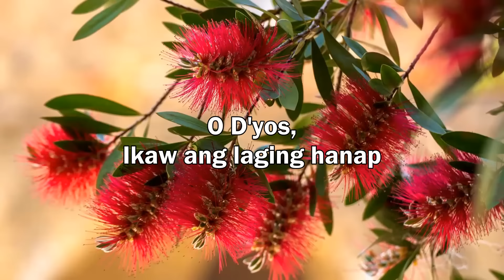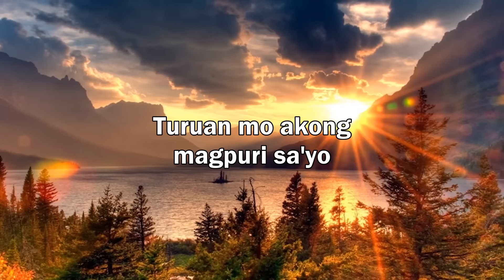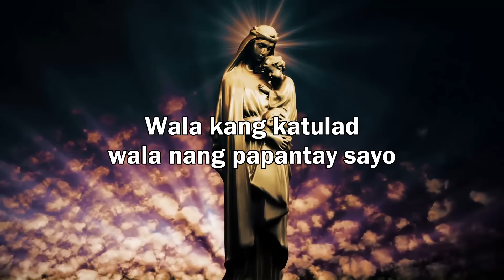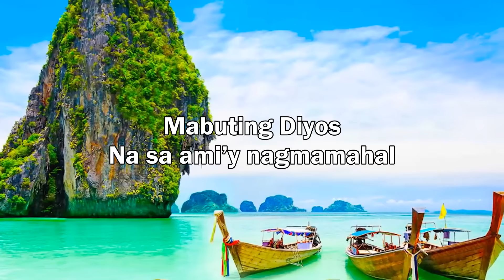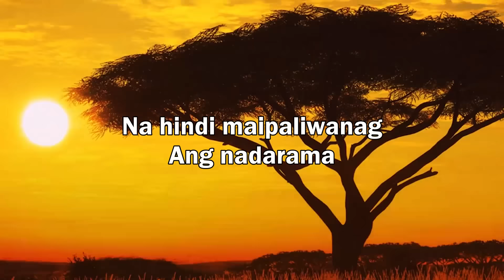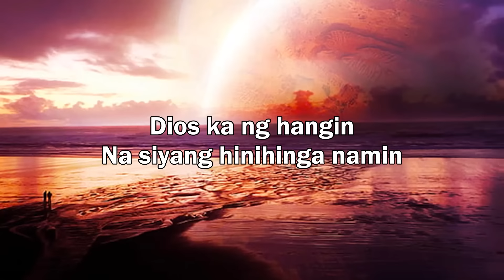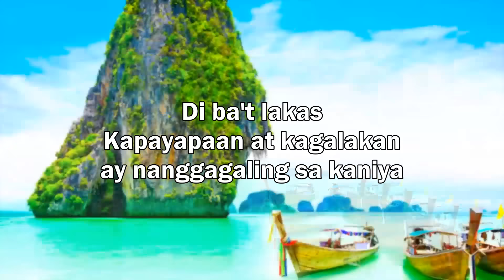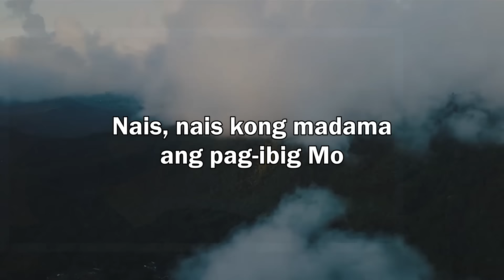UPLIFTING TAGALOG CHRISTIAN WORSHIP SONGS LYRICS 2022🙏SOAKING PRAISE AND WORSHIP SONGS LYRICS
"But let all who take refuge in you rejoice; let them ever sing for joy, and spread your protection over them, that those who love your name may exult in you."
Psalm 5:11